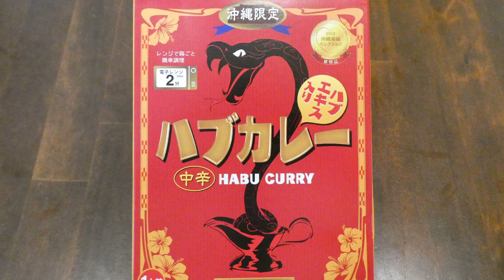南都酒造所 沖縄限定 ハブカレー ハブエキス入り 食べてみた (レトルトカレー日記 No.078)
通常のレトルトカレーより倍の量を使用した牛肉の動物性エキスとハブ源酒に含まれるハブエキスと植物性の13種類のハーブエキスがバランスの良い風味を引き出して口当たりもまろやかなカレーです。